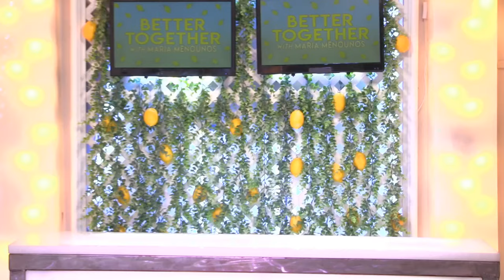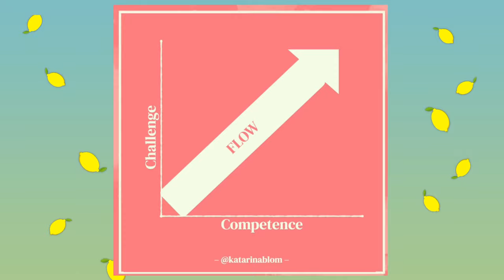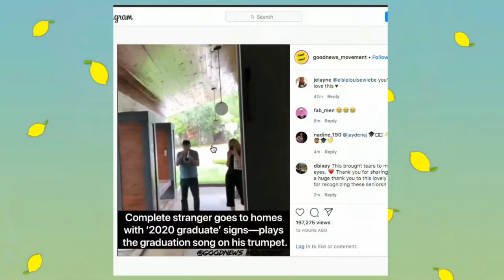How To Be Happy w/ Katarina Blom | Maria Menounos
Ep. 86 I had two incredible breakthroughs on Better Together today with world-renowned Swedish psychologist and author Katarina Blom. Happiness isn't a "state of being," it's an emotion, and just like all of our emotions, our goal should be to work towards experiencing happiness, not obligating it into our lives. On today's show, Katarina walks us through practical, science-backed exercises to increase our likelihood of achieving happiness more frequently. These strategies have NEVER been more valuable.

PLUS, we share our GoodNewsMonday story straight from @Good_News_Movement 's instagram - a traveling troubadour dedicated to bringing social distance graduation ceremonies to the hard-working students that deserve them!

KATARINA BLOM’S SOCIALS: @KatarinaBlom